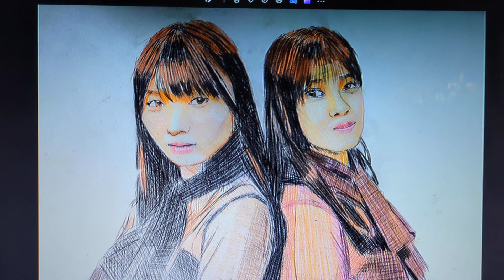色鉛筆の使い方2024-10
お絵かき完成しました
今回描いたのは乃木坂４６の６期生
岡本姫奈さんと奥田
いろはさんでした